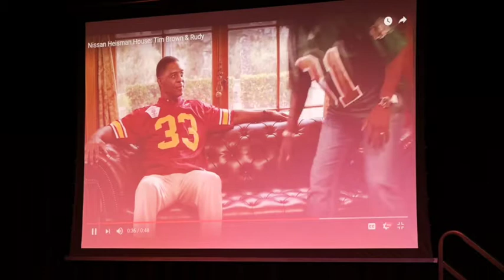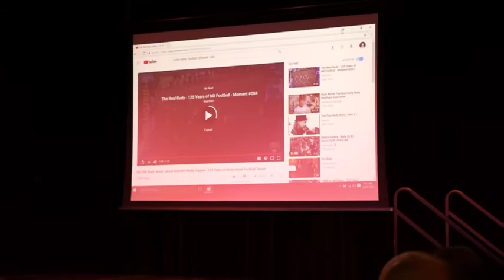Good Morning World Fall 2017 feat Rudy Ruettiger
Tiffin University Good Morning World featuring Rudy Ruettiger.